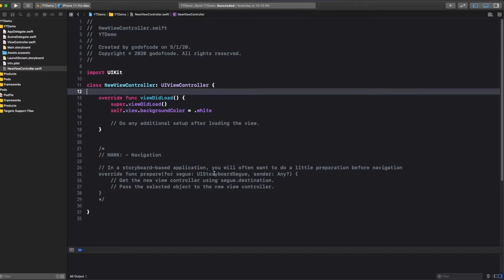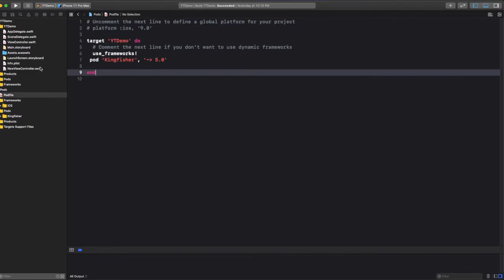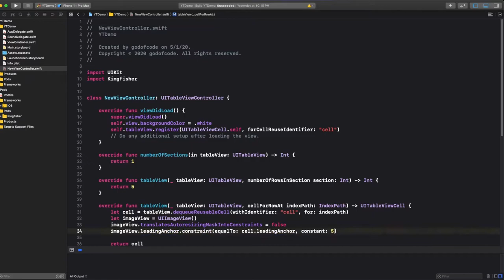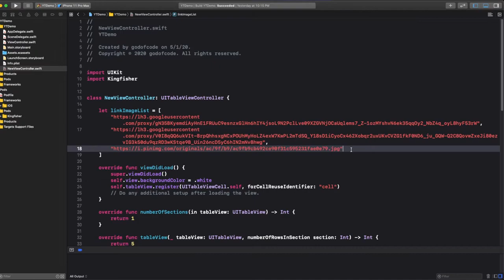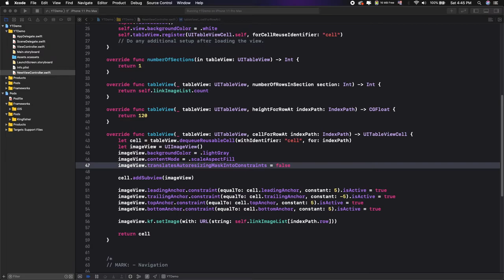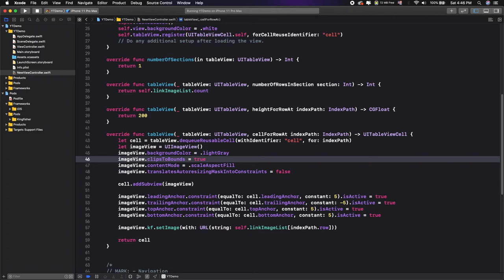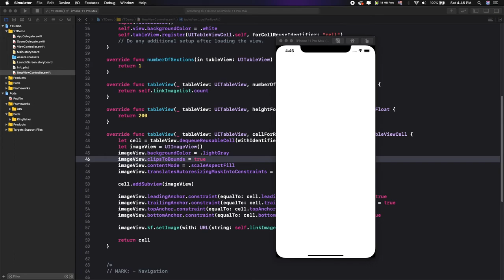iOS Tutorial: How to loading image from URL using Kingfisher with Swift 5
Topic: How to loading image from URL using Kingfisher with Swift 5

In this video, I'm showing you about how to loading images from URL using kingfisher.

Kingfisher is a powerful, pure-Swift library for downloading and caching images from the web. It provides you a chance to use a pure-Swift way to work with remote images in your next app.

- Features
 Asynchronous image downloading and caching.
 Loading image from either URLSession-based networking or local provided data.
 Useful image processors and filters provided.
 Multiple-layer hybrid cache for both memory and disk.
 Fine control on cache behavior. Customizable expiration date and size limit.
 Cancelable downloading and auto-reusing previous downloaded content to improve performance.
 Independent components. Use the downloader, caching system and image processors separately as you need.
 Prefetching images and showing them from cache to boost your app.
 View extensions for UIImageView, NSImageView, NSButton and UIButton to directly set an image from a URL.
 Built-in transition animation when setting images.
 Customizable placeholder and indicator while loading images.
 Extensible image processing and image format easily.
 SwiftUI support.

If you want to donate some money to our channel, you can send as btc: 1CG9iWyTNdQswpWAYd8tpbJBqeXdfVFd4r